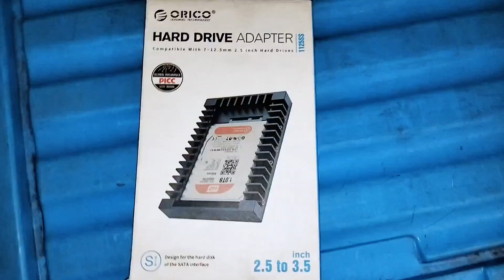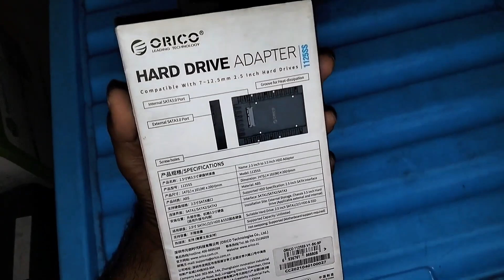ভালো মানের কেডি | good quality caddy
ভালো মানের একটি কেডি পেলাম তাই সবার সাথে শেয়ার করলাম